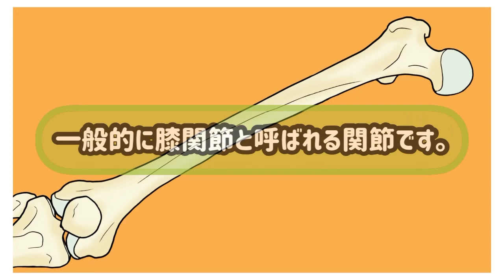太ももの骨(大腿骨)は人体の中で最も長い骨 【膝について③】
太ももの骨(大腿骨)は膝の関節にとって重要な骨です。
大腿骨は…
①人体の中で最も長い
②上体の重みを支える
③骨折すると再生に長期間を要する
上記の様な特徴があります。
『膝の関節』は人体の中でも複雑な関節の一つです。
大腿骨以外にも
①脛骨(すねの骨)
②膝蓋骨(お皿)
③半月板(いわゆる軟骨)
④靭帯(骨と骨を繋ぐ組織)
⑤筋肉
などから成り立っています。
大腿骨には非常に多くの筋肉が付着しています。
例を上げると…
①お腹の筋肉
②お尻の筋肉
③太ももの筋肉
④膝の筋肉
⑤ふくらはぎの筋肉
などです。
大腿骨の下端はすねの骨(脛骨)の上端と『脛骨大腿関節』という関節を形成しています。
一般的に膝関節と呼ばれる関節です。
そして『脛骨大腿関節』の前面にはお皿(膝蓋骨)が付着し、『脛骨大腿関節』を保護しています。
大腿骨は膝の関節において密接に関連しており
①正常な運動　②歩行
③立った状態で体重を支える
などの役割を担っています。
大腿骨と膝関節について少しでも理解していただけたのなら嬉しいです。

おかざき整骨院の各種SNS

施術やご相談のご予約はお電話、各種SNSのDM、LINEメッセージで承っております。

動画で使用した画像は フリービーAC から引用させていただいております。